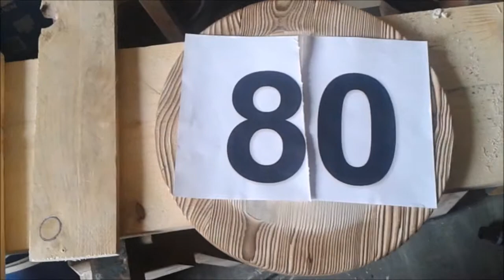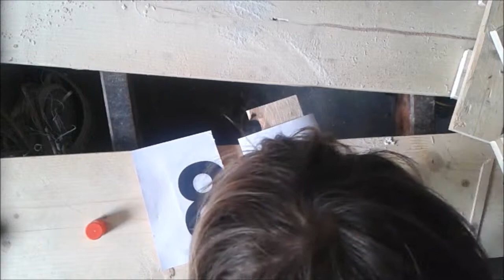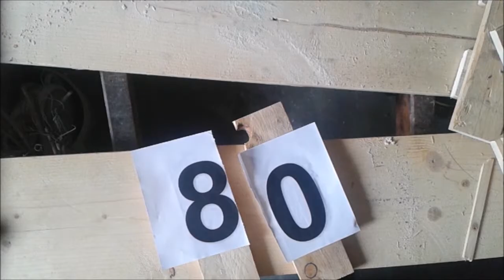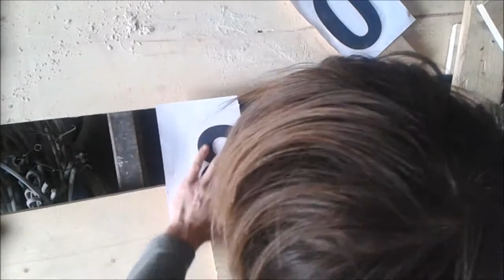Geburtstagsschild aus Altholz geflammt (Teil 3 von 3)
Geburtstagsschild aus Altholz geflammt. Jetzt ist die Zahl fürs Schild an der Reihe. Aussägen, Schleifen, Flammen, Abbürsten und die Teile zusammenfügen.

0:00: And Awaken - Stings von Kevin MacLeod

0:05: Official National Anthem (Sting) - Jingle Punks

3:11: Barton Springs - Bird Creek

5:31: Run - Ethan Meixsell

6:23: Led Foot - Ethan Meixsell

8:06: Takeoff - Ethan Meixsell

9:21: Metal Race - Josh Kirsch, Media Right Productions

10:25: Once - Silent Partner

17:14: End of the Era von Kevin MacLeod